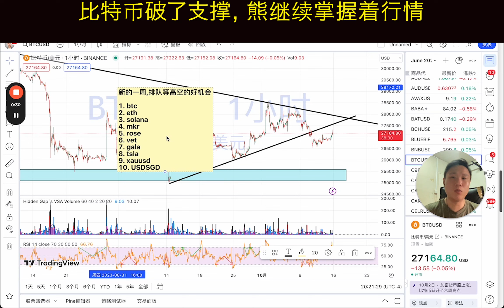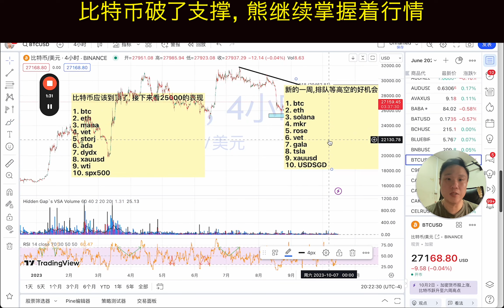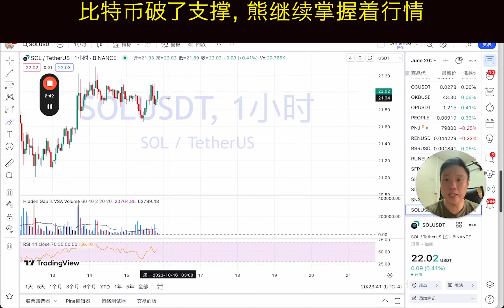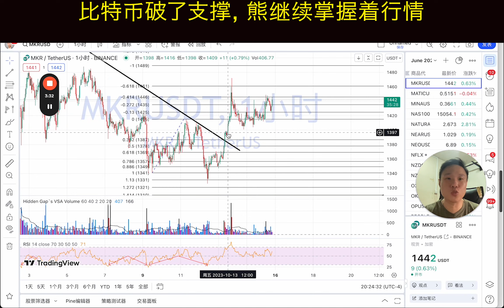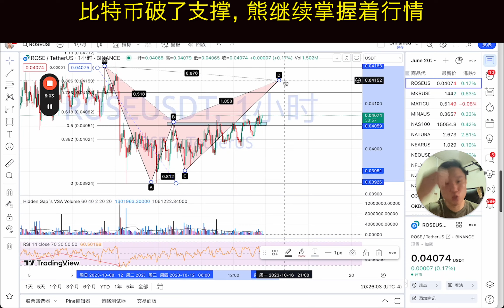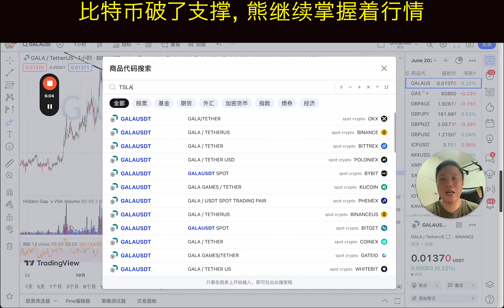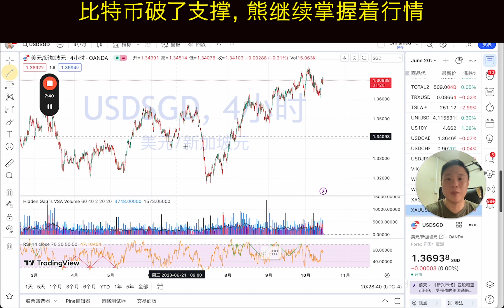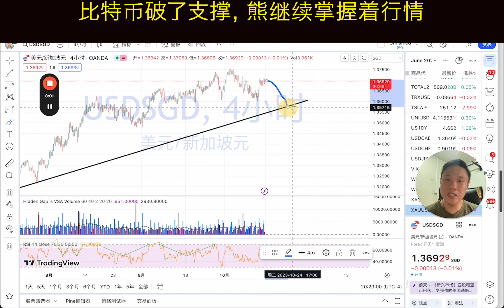比特币支撑破了, 仗还没打完, 熊继续主导行情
今天谈这些,希望你们喜欢.

1. btc (0:00)
2. eth(1:56)
3. solana(2:38)
4. mkr(3:05)
5. rose(4:20)
6. vet(5:09)
7. gala(5:32)
8. tsla(6:05)
9. xauusd(6:42)
10. USDSGD(7:33)